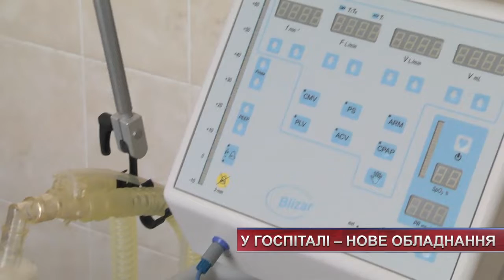ТВ7+. Наркоз без уколу і лапароскопічний апарат.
ТВ7+. Наркоз без уколу і лапароскопічний апарат: військовий госпіталь похизувався сучасним обладнанням.
Його презентувала влада обласного центру. На придбання пішло 700 тисяч із міської казни. Їх дозовано виділяли впродовж двох років. Робили це у рамках програми підтримки військових частин, до яких належить і госпіталь.